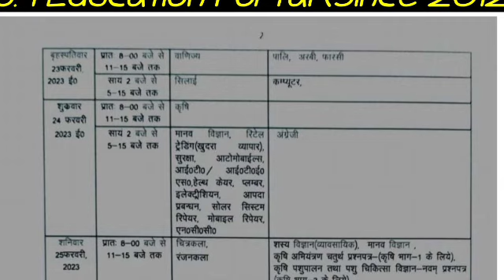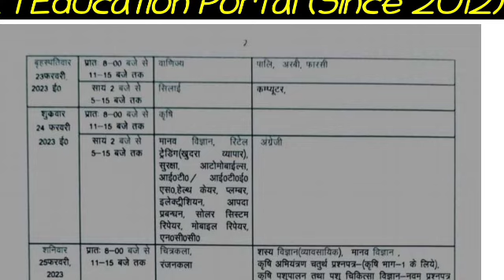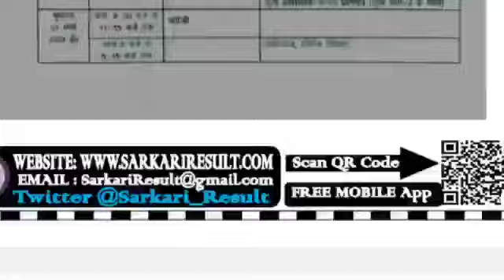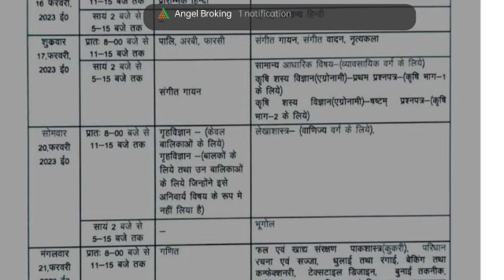Board exam 2023 date sheet 2023, class 10 & 12 date sheet 2023, आ गई Time table 2023 बोर्ड परीक्षा